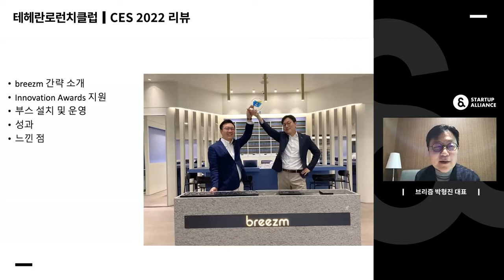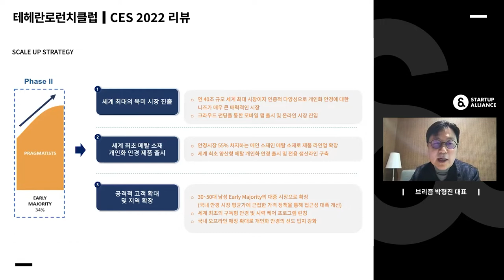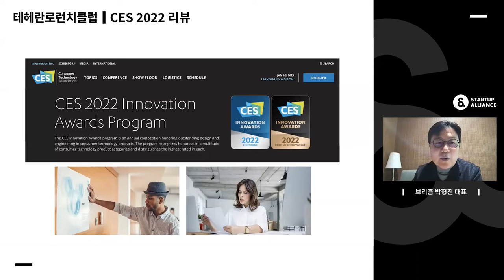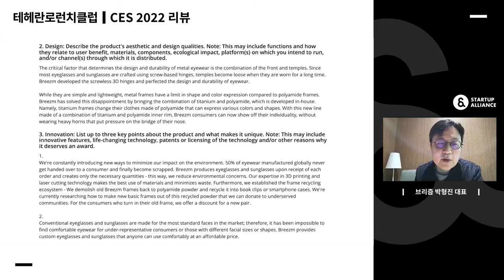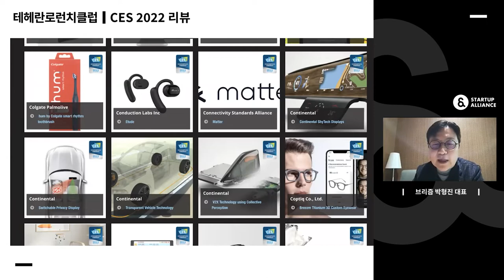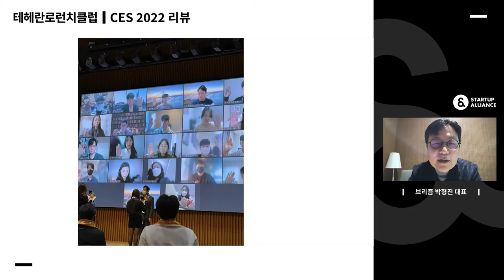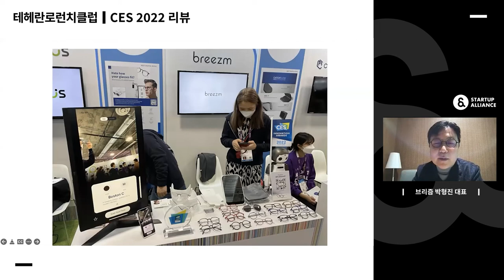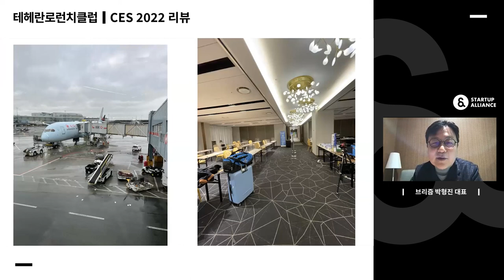[테헤란로런치클럽] CES 2022 리뷰(브리즘 박형진)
🎉 1월 5일부터 8일까지 미국 라스베가스에서 열리는 CES(국제전자제품박람회)는 디지털헬스케어, 스마트홈, 전기차, VR/AR 등 기업별로 혁신 기술을 선보이고, 올해의 기술 트렌드를 살펴볼 수 있는 자리입니다.
🎉 CES 2022를 직접 참여하고 온 브리즘 박형진 대표에게 생생한 현장의 리뷰를 들어보려고 합니다.